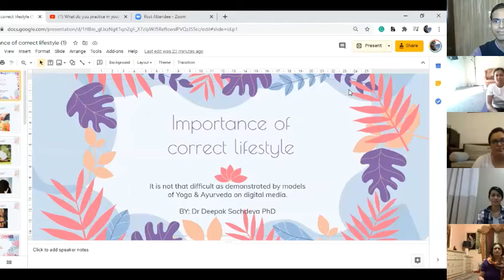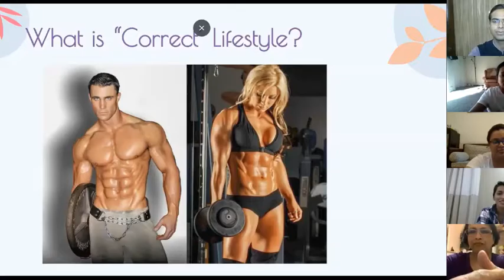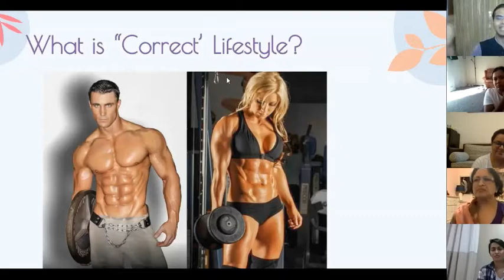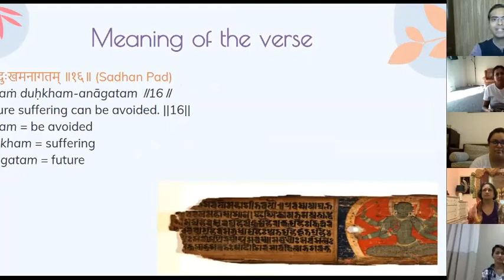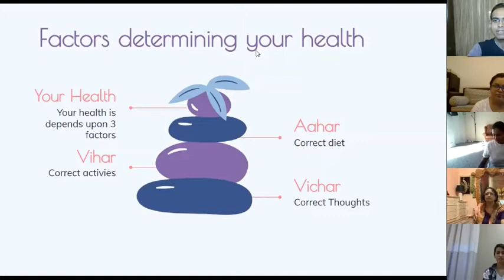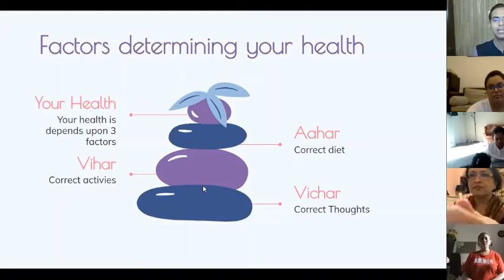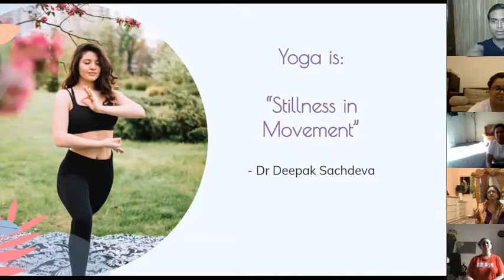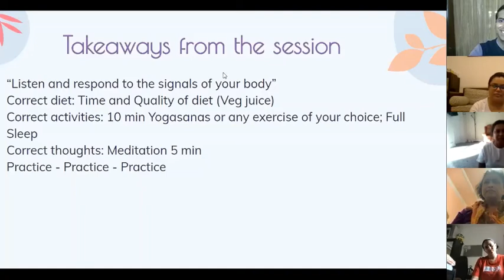Lifestyle Correction by Dr Deepak Sachdeva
Lifestyle interventions have gained wide prominence in modern times. Don’t we keep advising our near and dear ones to switch to healthy lifestyle? But do we ever introspect how we have programmed our lives?

Well, lifestyle is programming our Ahaar- diet, Vihar- activities and Vichar-our thoughts in a natural way as nature has designed us. It’s all about moving with the flow- attending to the needs of your body rather than pushing it to extremes with pressure, unhealthy habits and attitude that is procrastinating and pessimist.

The three pillars to healthy life – rest, diet and thoughts if set right, we can achieve the desired state of health. The key to holistic health lies in striking a healthy balance in these 3 domains neither excess nor less. Most importantly one needs to practice detaching from what is detrimental for their overall health be it thoughts, addictions or people to embrace harmony in life.

Dr Deepak Sachdeva, founder of Medical yoga centres in Delhi guides us through correct and natural way of lifestyle. Dr Deepak is a Medical yoga expert with over 17 years of experience and who adopts modern medicine for diagnosis and yoga for healing. He acquired wisdom in therapeutic restorative yoga from Dr S.V. Karandikar, a disciple of Sri BKS Iyengar. Dr Deepak is PhD, MPhil and Diploma in Yoga Education, Post graduate Diploma in Therapeutic Restorative Yoga. Moreover he is also the President of Medical Yoga Association and Life Member of Indian Yoga Association and Sunjeevan Yoga Therapist Association.

Dr Deepak will enlighten us further on 10th October 2020 at 5:30-6:30 pm IST in his next session under the initiative Feel Happy Program by hellomyyoga.